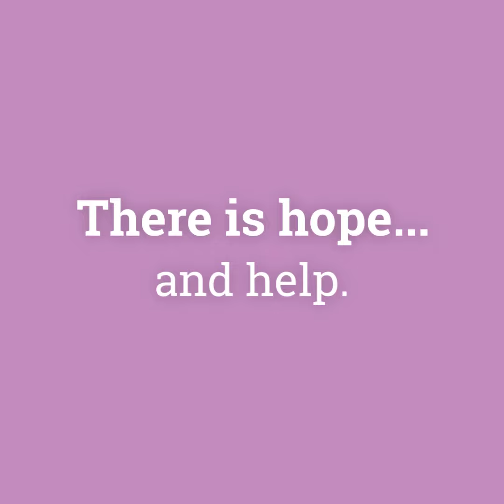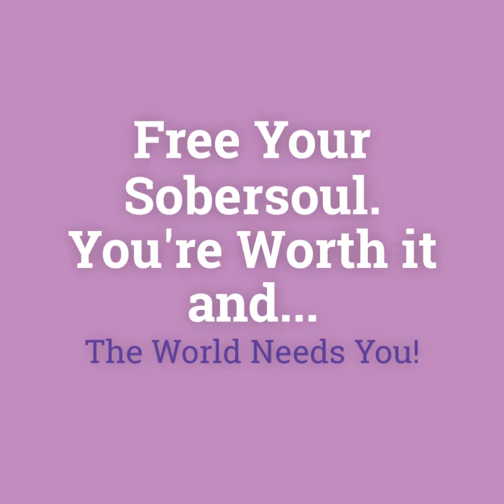Be A Sobersoul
Help for alcohol and drug issues and addictions